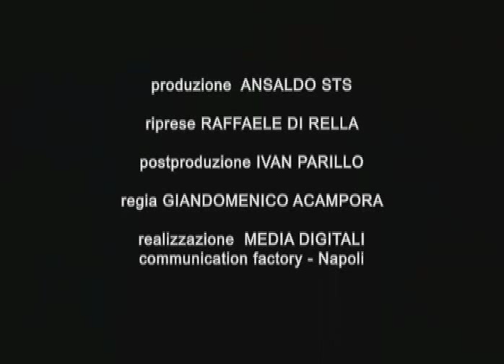Intervista Architetto Uberto Siola - Napoli linea 6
Intervista al prof. arch. Uberto Siola che illustra il progetto della stazione Chiaia della linea6 della metropolitana di Napoli. tra i temi: la visione dell'architettura nella trasformazione urbanistica della città di Napoli, l'importanza della linea 6 nel piano di trasporti cittadino, una descrizione del progetto della stazione che collega Monte di Dio (piazza Santa Maria degli Angeli) con via Chiaia. L'intervista è stata realizzata da Giandomenico Acampora (produzione Ansaldo STS, realizzazione Media Digitali - communication factory - Napoli)